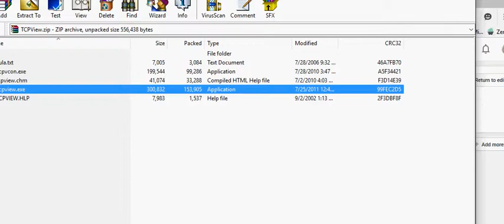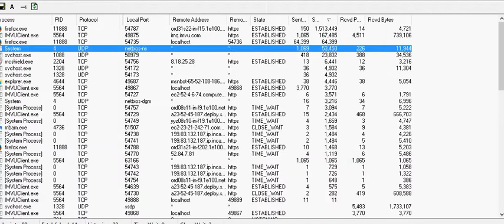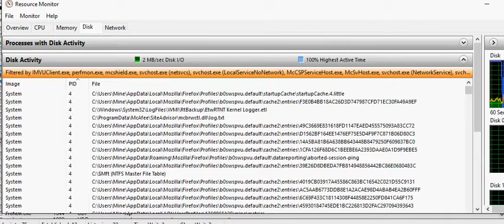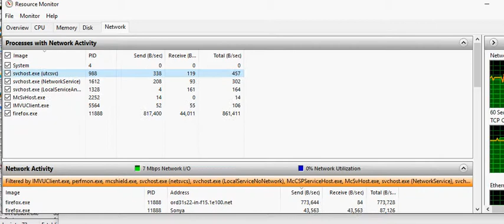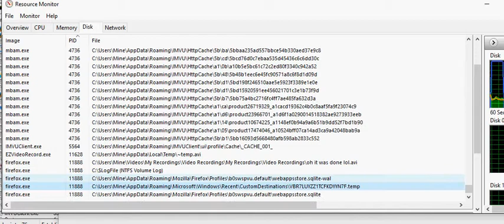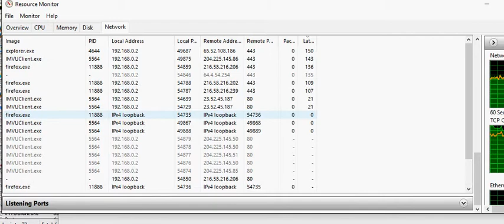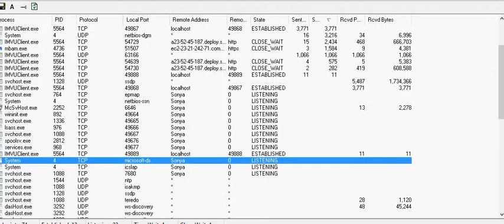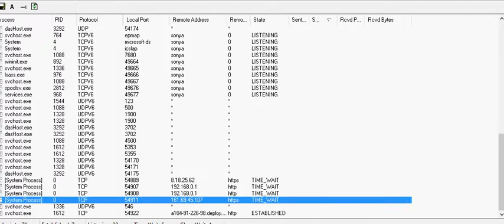so there you go